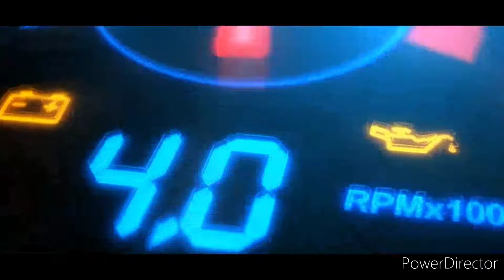UNBOXING OPPO RENO6 Z 5g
reno6 z 5g
reno6 z 5g price philippines
reno6 z 5g specs
reno6 z 5g refresh rate
reno6 z 5g antutu
reno6 z black
reno 6 z price philippines
reno 6 z color
reno6 z aurora
reno6 z aurora color
reno6 z and reno6
reno 6z antutu
reno 6 z and reno 6 pro
reno 6 z specs and price philippines
reno 6 z 5g aurora
reno6 z battery
reno6 z benchmark
oppo reno6 z battery life
oppo reno6 z bao nhiêu tiền thegioididong
reno6 z giá bao nhiêu
oppo reno6 z bao nhiêu tiền
oppo reno 6 z 5g banana
reno 6 z chipset
reno 6 z case
reno 6 z charging time
reno 6 z color variants
reno6 z camera
oppo reno6 z colors
oppo reno6 z case
reno 6 z aurora color
reno 6 z picture
reno6 z features
reno 6 z freebies
reno6 z fingerprint
reno6 z fiche technique
oppo reno 6 z fingerprint
oppo reno6 z features
oppo reno 6 z fpt
reno6 z fpt
reno 6z gsmarena
giá reno 6 z
oppo reno6 z gorilla glass
giá reno 6 z 5g
reno6 z oppo
oppo reno6 z 5g price philippines
oppo reno6 z 5g price in uae
oppo reno 6 z price philippines
oppo reno6 z price in pakistan
oppo reno 6 z price in bangladesh
oppo reno6 z 5g price in ksa
oppo reno6 z 5g ราคา
reno 6 z price
reno6 z prix maroc
reno 6 z pro
reno 6 z price uae
reno 6 z price in malaysia
reno 6z price in pakistan
reno6 z review
reno 6z refresh rate
reno6 z ram
reno6 z release date
reno6 z ram expansion
oppo reno 6 z review
reno 6 z 5g review
reno 6 z vs reno 5
reno6 z specs
reno 6 z stellar black
reno6 z size
reno6 z snapdragon
reno6 z storage
reno 6 z screen size
reno 6 z vs reno 6 5g
reno 6 z vs reno 6
reno 6z vs reno 5 4g
reno 6 z vs realme 8 pro
reno 6z vs reno 6 pro
reno 6z vs poco f3
reno 6z vs vivo v21e
oppo reno6 z 5g 128gb aurora
oppo reno6 z 5g 128gb
oppo reno z 6 128 price
oppo reno6 z 5g 12 990 บาท
oppo reno6 z 8g/128g
oppo reno 6 z 5g 256gb
oppo reno z 6 256 price
reno6 z 4g
reno6 z 5g aurora
reno6 z 5g vs reno 5
reno6 z 5g review
reno6 z vs reno 6 5g
oppo reno 6 z vs 6
reno 6 z vs reno 6 pro
oppo reno 6 z 5g (8+128)
oppo reno6 z 5g (8g/128g)